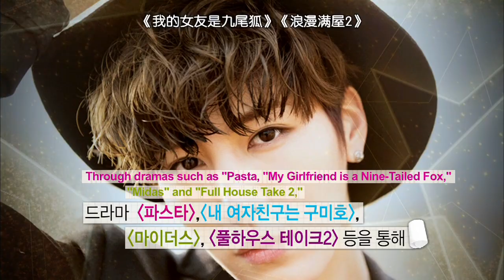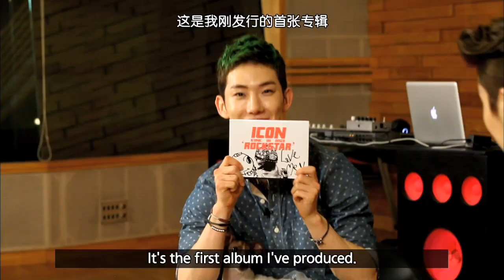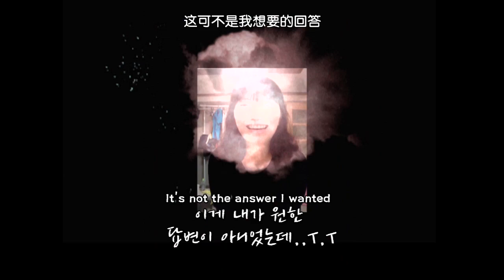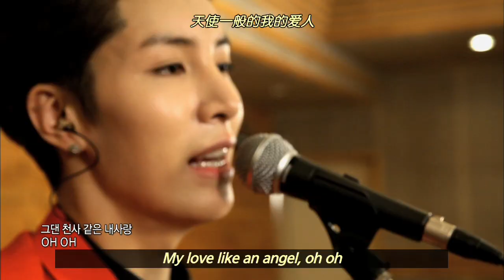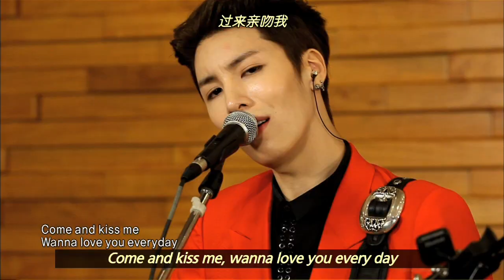Global Request Show : A Song For You - Ep.3 with No Minwoo (2013.09.06)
[Global Request Show : A Song For You]
- Telecasting Time: Every Fri 18:10 (Seoul Time) | Re-run: Sat 03:10, Sat 13:00, Fri 01:50 (Seoul Time)

'A Song For You' is a music request show starring your favorite Korean star! Just upload your story and song request via our Facebook page and different K-Pop stars or Korean celebs will sing (on a weekly basis) exclusively for YOU! Pitch in and join the fun for your own private concert!

To participate, submit your video request through 'A Song For You' Facebook